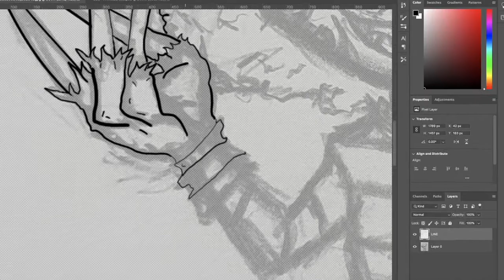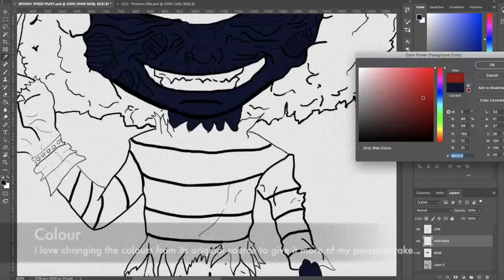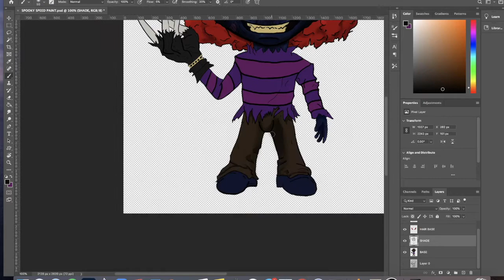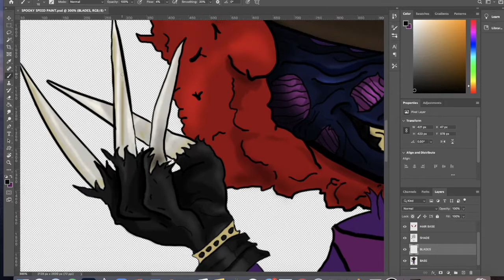AFROCHIBI CHAMPS TCG, Spooky Speed Paint, (Homemade tcg)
Hi all! Today is a Halloween special! I turn the scary Freddy Krueger into an Afrochibi in this spooky speed paint.

MUSIC